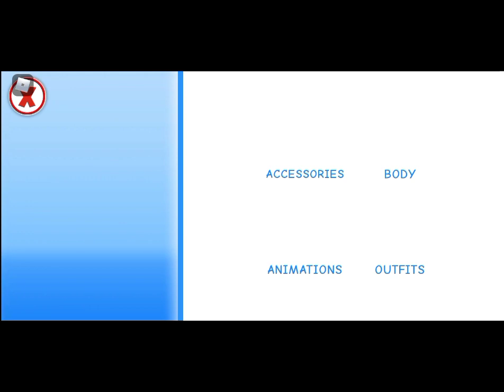ROBLOX MEEP CITY EXPERIENCE #001